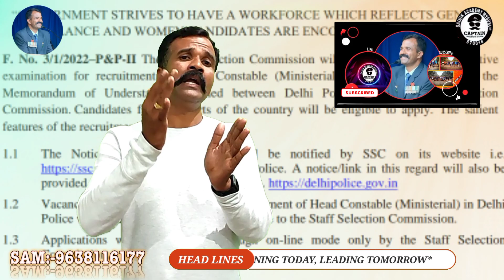Delhi Police called vacancies Male 559 👮🏻‍♂️Female 276👮🏻‍♀️Complete details here. | Indian Military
PC & PSI Karnataka
SSC (CAPF's)

WE TRAIN UP TO CANDIDATES 24*7 FOR SUITABLE POSTS, INCLUDING PHYSICALLY FITNESS, WRITTEN EXAM, MEDICAL, WEEKLY TEST,  DOCUMENTATION WITH HEALTHY FOOD AND GOOD ACCOMMODATION , FOR ALL SECURITY FORCE'S, Indian Military (Army, Navy & Air force) Para Military (SSC) (BSF, CRPF, CISF, SSB, ITBP, AP, SS, NIA, DELHI POLICE, RPF Etc...) State Police (PC, PSI & FIRE BRIGADE) & Entrance exam preparation for Sainik School, Rashtriya Military School, Navodaya School, Murarji School, Alike School.